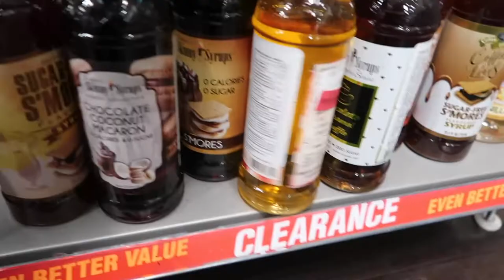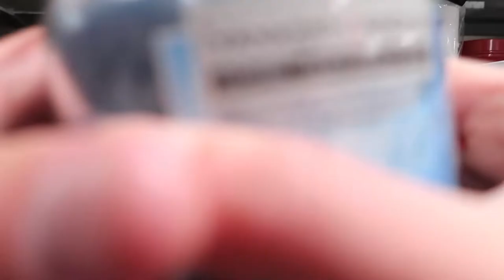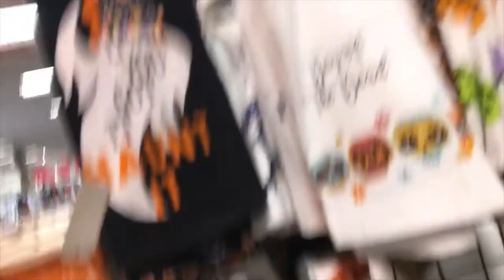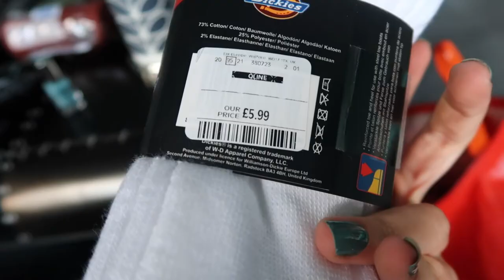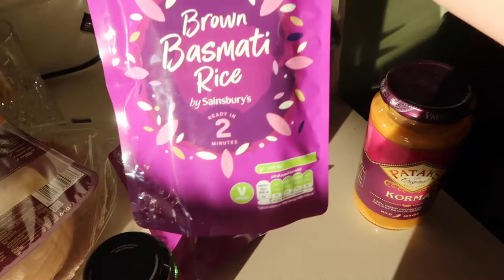VLOG! TK MAXX, THRIFTING AND MINI HAUL wooo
VLOG! TK MAXX, THRIFTING AND MINI HAUL

Hellooo pumpkins, today we have a vloggg! Come to TK MAXX and look at all the autumnal stuff with us, also got a bit of thrifting in here and a chilled evening with me and the boyf! Hope you enjoy!!! yay